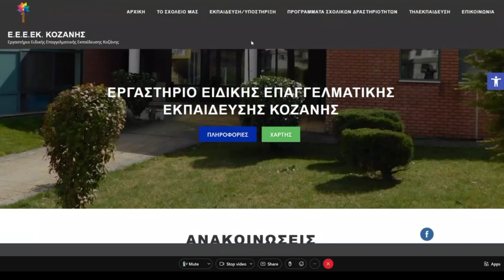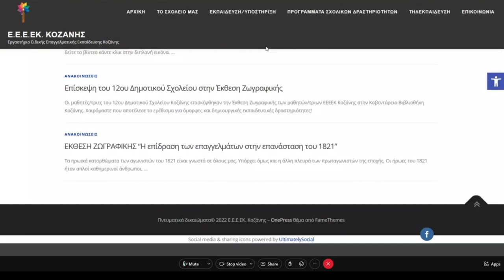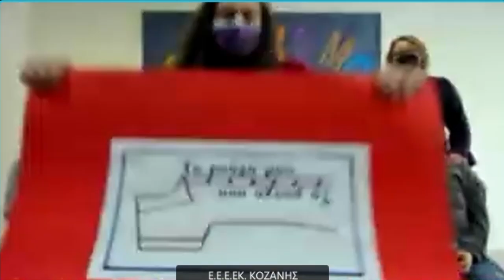Τηλεδιάσκεψη με μαθητές και εκπαιδευτικούς Εργαστηρίου Ειδικής Επαγγελματικής Εκπαίδευσης Κοζάνης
Τηλεδιάσκεψη του Πρωθυπουργού Κυριάκου Μητσοτάκη με τους μαθητές και τους εκπαιδευτικούς του Εργαστηρίου Ειδικής Επαγγελματικής Εκπαίδευσης Κοζάνης